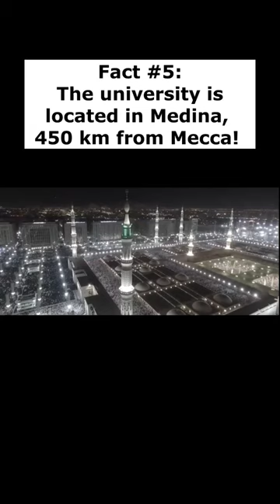5 facts about the Islamic University of Medina